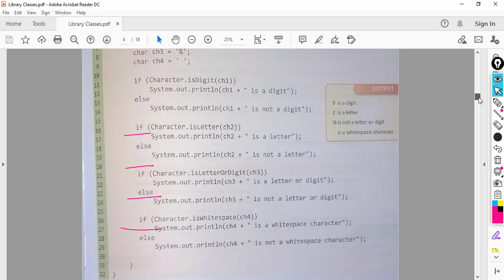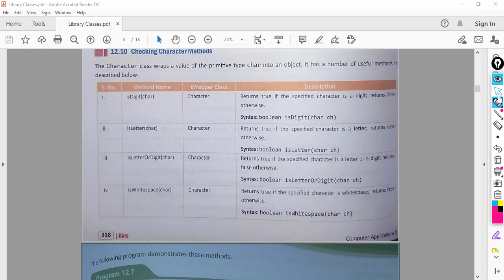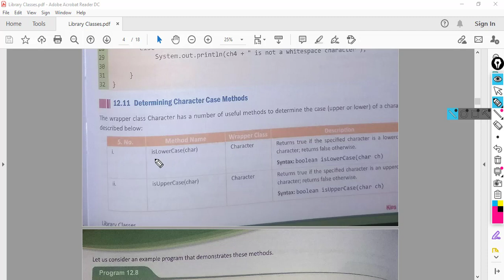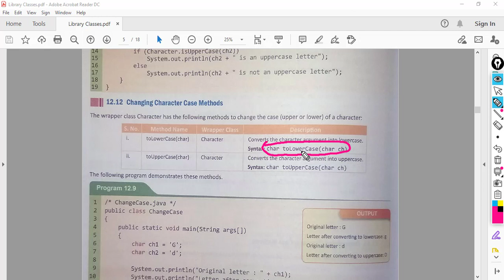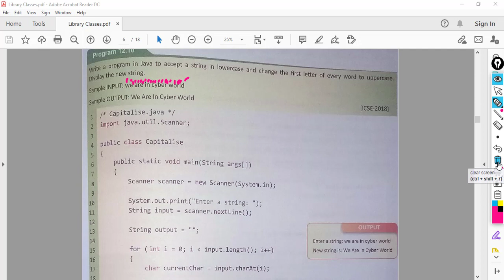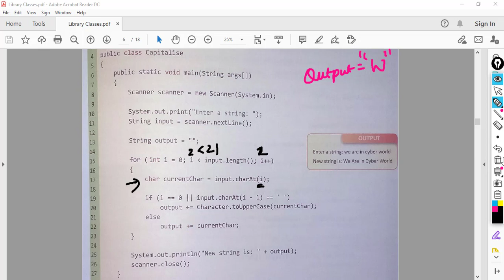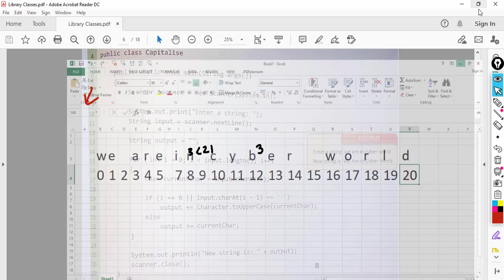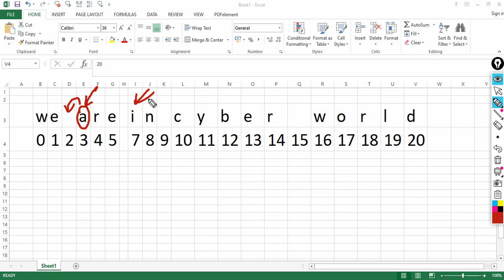Character Class Methods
ICSE computer applications
ICSE java ICSE Java
Java programming
Object-oriented programming
Java syntax
Java development
Java tutorials
Java examples
ICSE computer science
Java applications
Java libraries
ICSE computer applications
Java fundamentals
Java control structures
Java classes and objects
Java methods and functions
Java inheritance